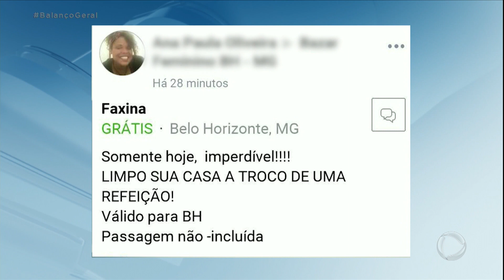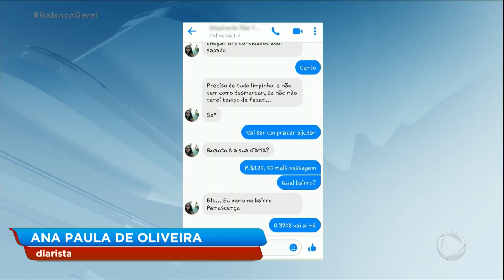Mulher oferece faxina em troca de comida nas redes sociais